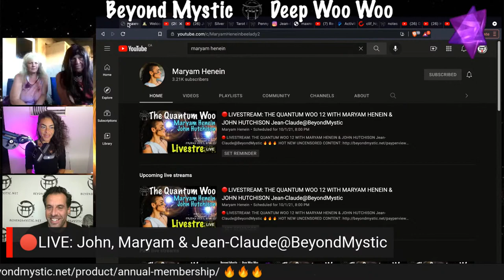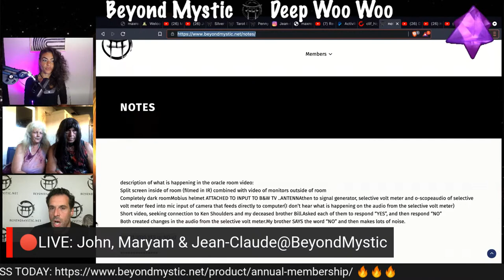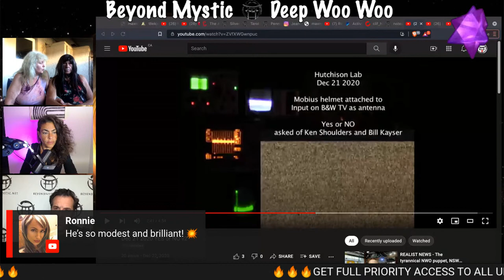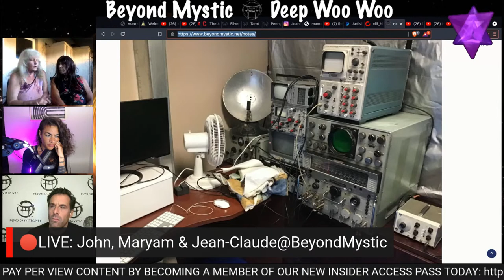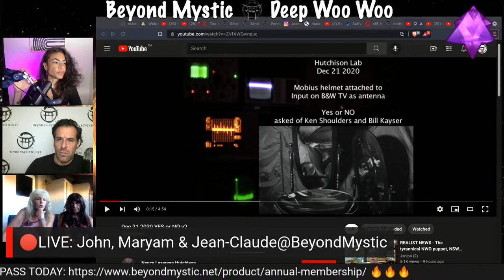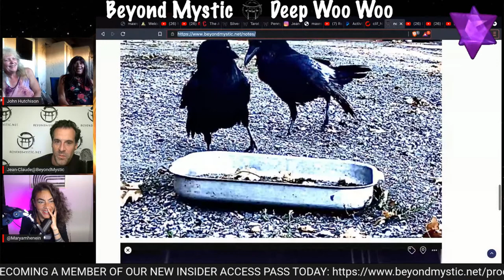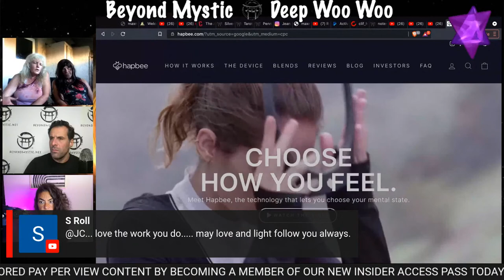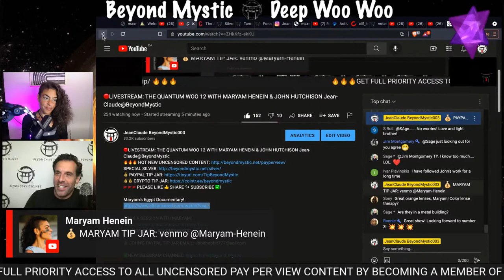🔴LIVESTREAM: THE QUANTUM WOO 12 WITH MARYAM HENEIN & JOHN HUTCHISON Jean-Claude@BeyondMystic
🔵ATTRIBUTION 🔵